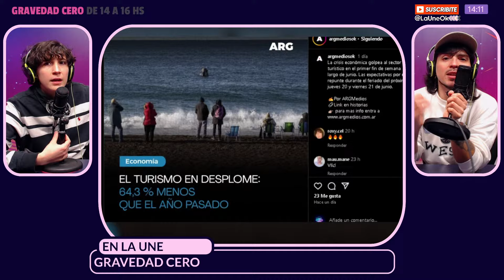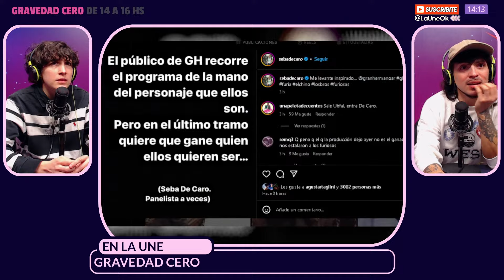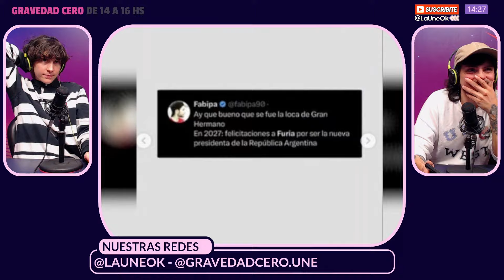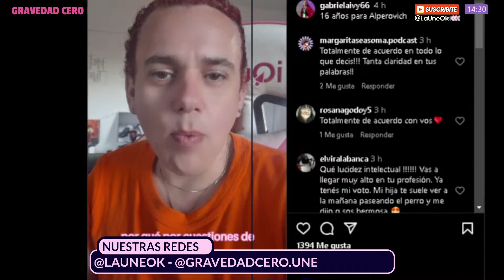GravedadCero | HAY TETERA PERO NO SE VE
🌠 00:00 Armando el finde largo
👽 39:50 Despedimos a Sara Facio
💥 01:04:19 Juana con actualidad nos cuenta sobre las personas que aun están detenidas
👽 01:27:25  Mer Casal y Bur de la PEGAJOSA